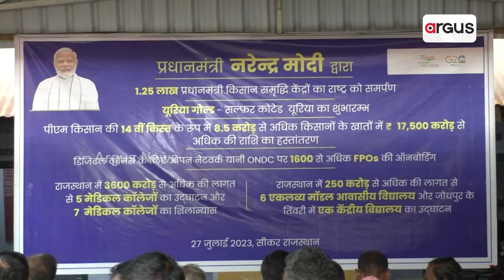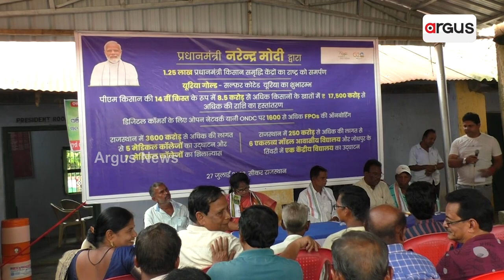PM Modi Dedicates Over 1.25 lakh PM Kisan Samriddhi Kendras